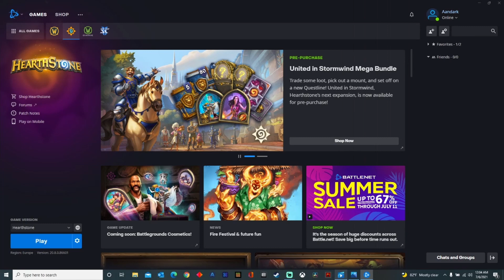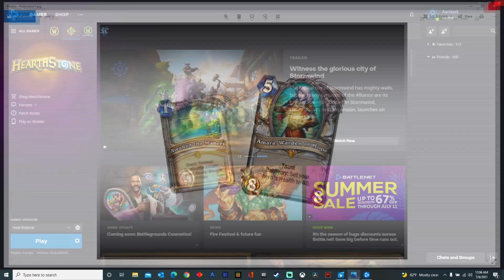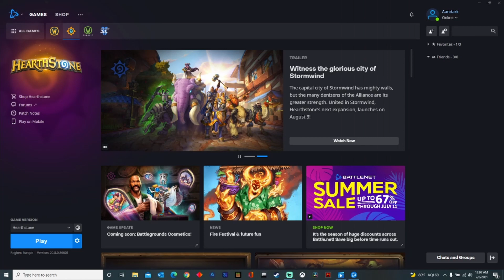Hearthstone: Returning to the Game Ep 5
This series is about my return to Hearthstone, relearning all of the cards, learning the new modes, quests, decks, classes, etc. I have not played in years and a lot of things have changed. I am going to slowly take on all of the decks, learning their cards, their pros and their cons. Please join me in experiencing everything for the first time. again.